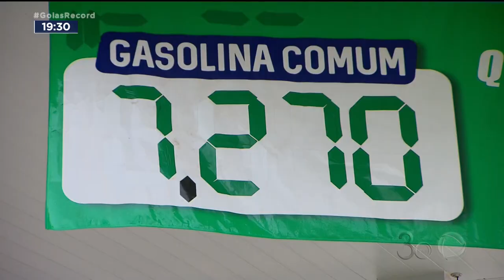ONDE VAI PARAR? GOIÁS TEM A QUARTA GASOLINA MAIS CARA DO PAÍS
GOIÁS TEM HOJE A QUARTA GASOLINA MAIS CARA DO PAÍS. O LITRO DO COMBUSTÍVEL JÁ PASSOU DOS SETE REAIS E NINGUÉM SABE ONDE VAI PARAR.